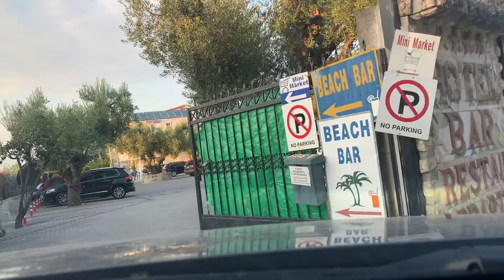Sirtaki time, Polihrono - Kriopigi, dzada pored mora, Villa George - Hotel Azur, Halkidiki, Grcka